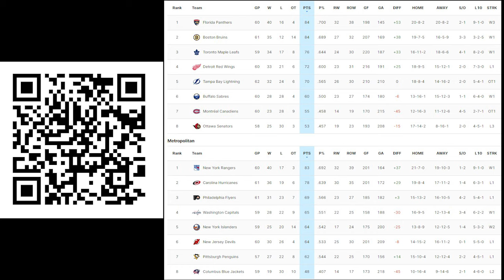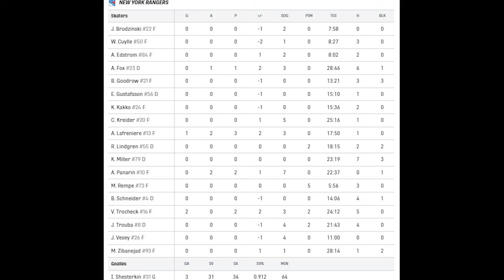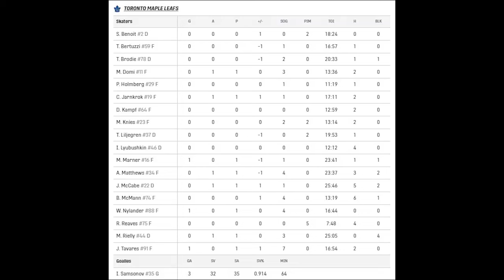Нью-Йорк Рейнджерс - Торонто Мейпл Лифс | 03.03.2024 | Регулярный чемпионат | Обзор матча